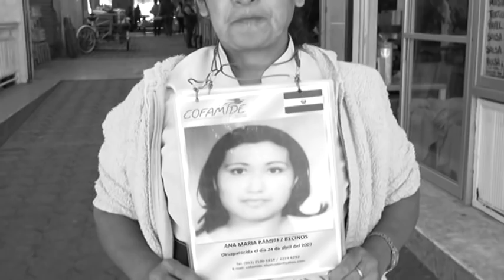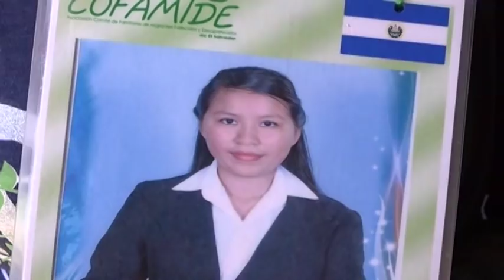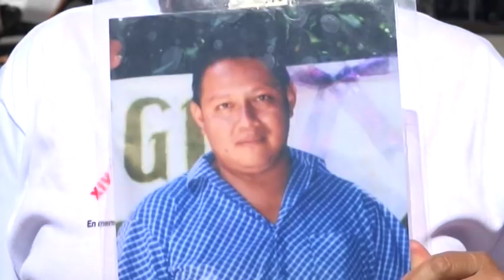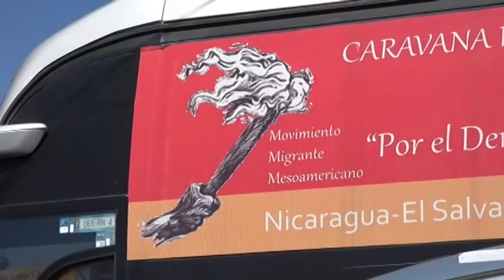Llega a Puebla la Caravana de Mujeres Centroamericanas de Migrantes Desaparecidos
Ellas están en busca de sus familiares, aquellos a quienes les perdieron la pista cuando salieron en busca del sueño americano. El dolor y la esperanza las unió y hoy conforman la Caravana de Mujeres Centroamericanas de Migrantes Desaparecidos. Provienen de Guatemala, Nicaragua, Honduras y el Salvador.